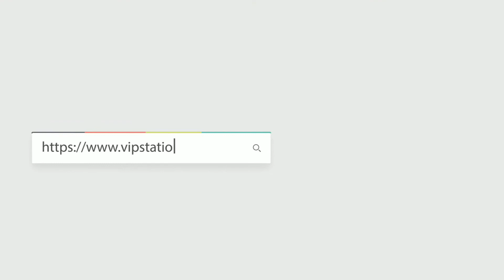全新 LOEWE 羅意威 藍色單肩包（A650N46X131760）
全新 LOEWE 羅意威 手袋 A650.N46.X13 1760 單肩包/手提包
Product Info Page 產品資訊 :